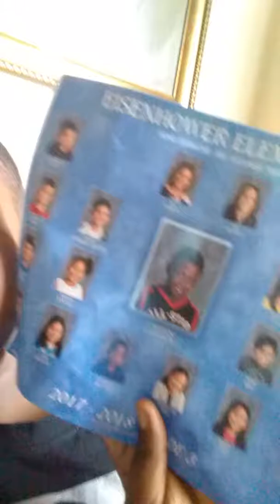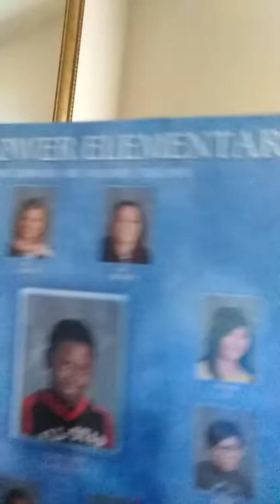About my life